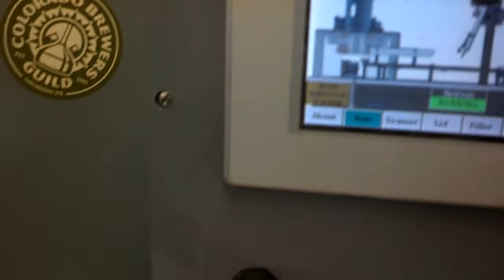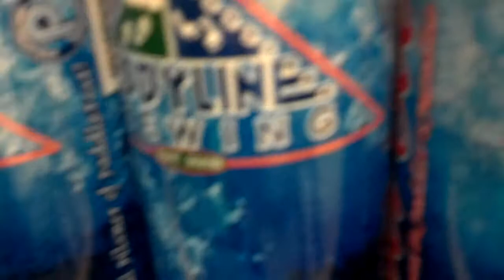Friday afternoon canning!